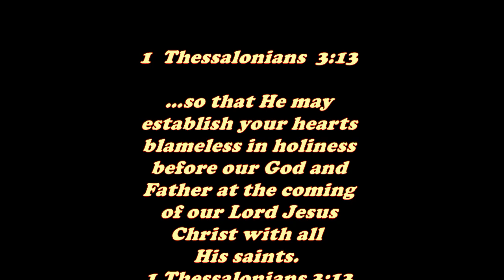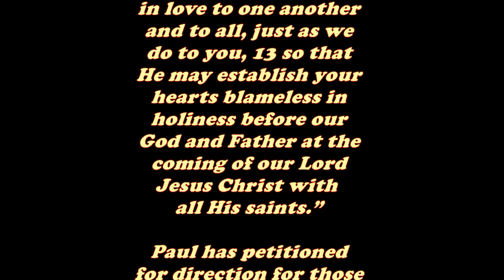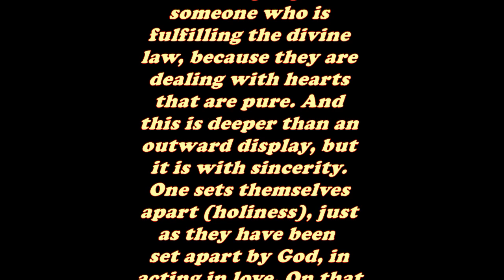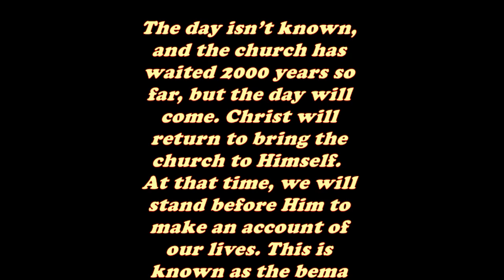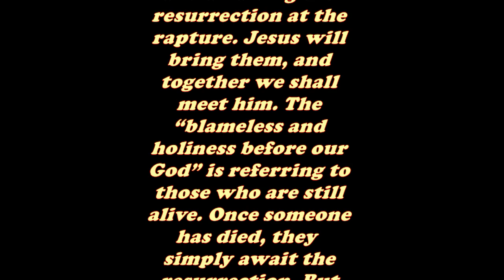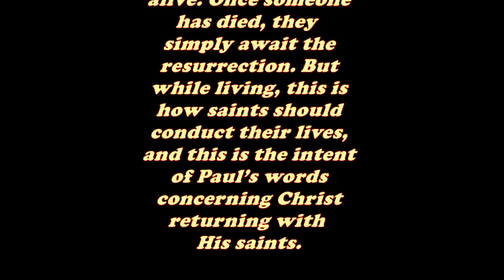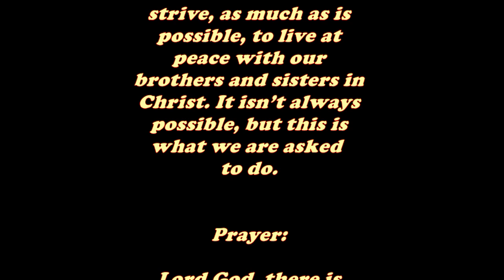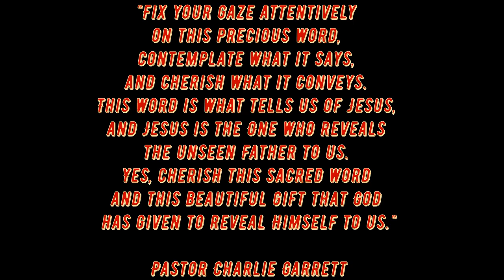Daily Bible Verse Commentary - 1 Thessalonians 3:13